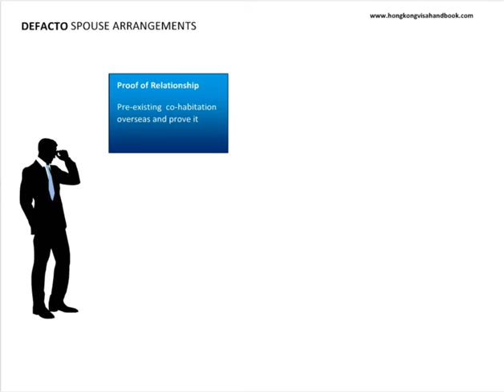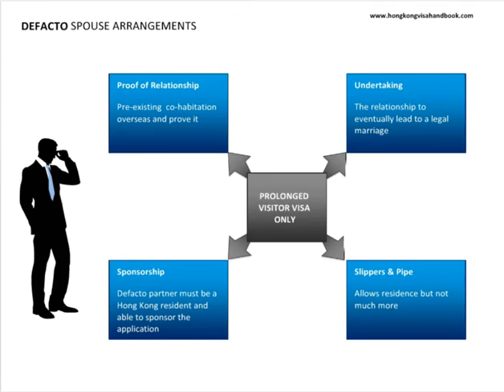Preparing Your Defacto Spouse Case